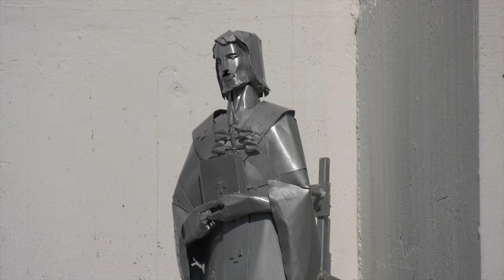Gorazdov Močenok 2020 - II. časť